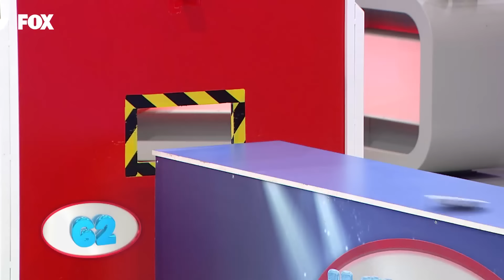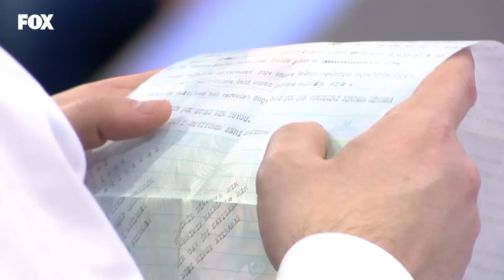Yaparsın Aşkım 232. Bölüm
Yaparsın Aşkım 232. Bölüm (27 Ocak 2021)